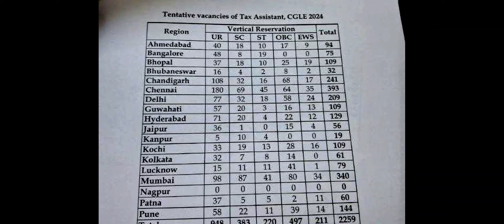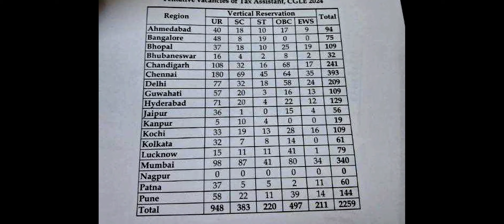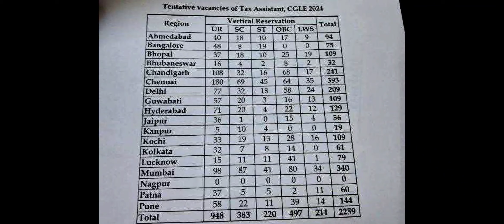SSC CGL 2024 VACANCY OUT 🔥 SSC CGL 2024 TAX ASSISTANT VACANCY